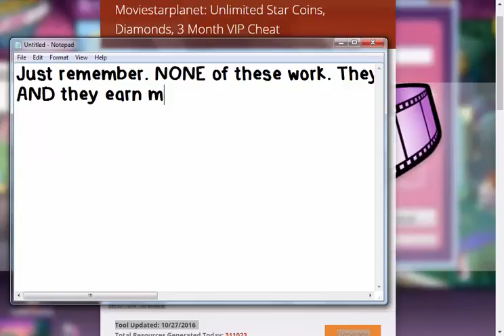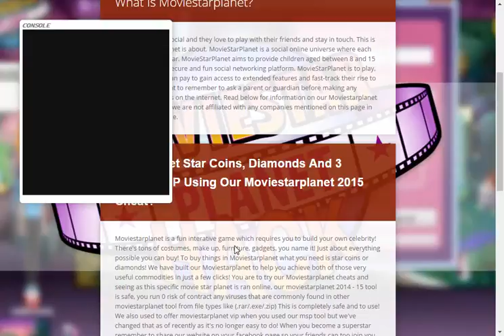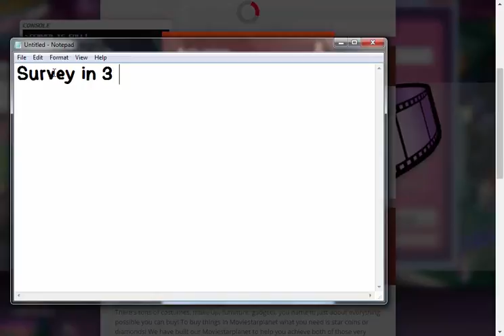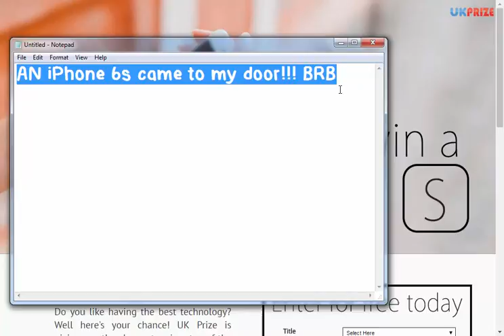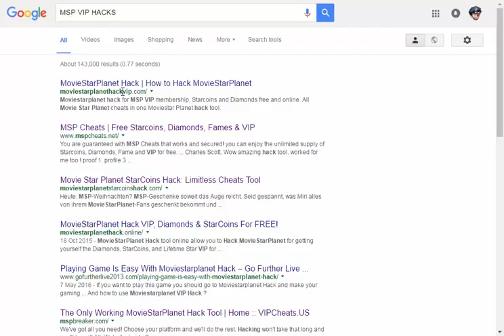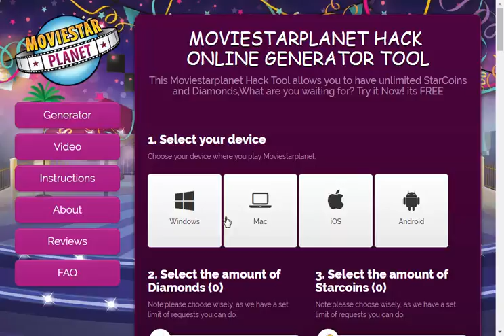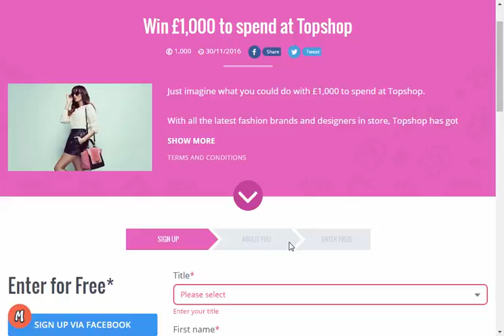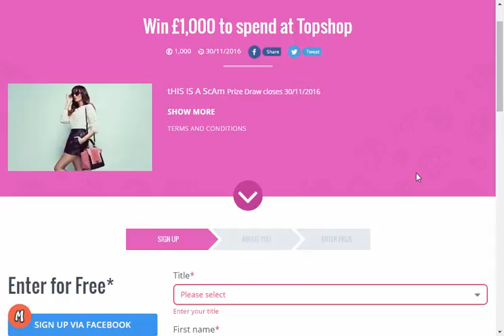testing VIP hacks